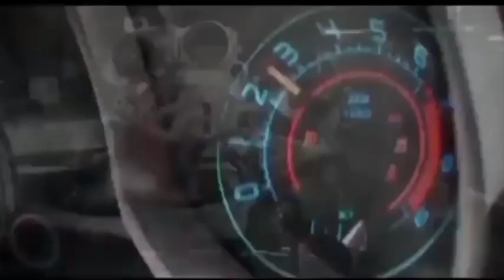How to Install axle,cylinder brake,bearing,regrace & brake shoe | kia bonggo